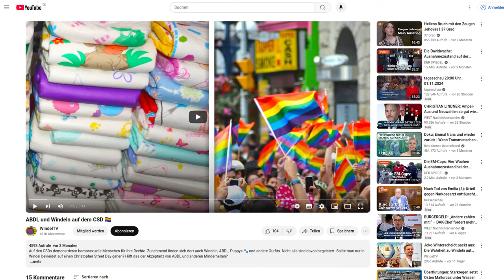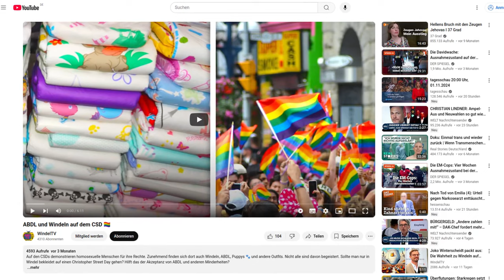Die Wahrheit über Fetische auf dem CSD Stuttgart 🏳️‍🌈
Wie verbreitet sind ABDL/Windeln, Puppys und weitere Fetische auf dem CSD? Ich habe mir selbst ein Bild gemacht, wie es mit sexuellem auf dem CSD aussieht. Das seht ihr zusammen mit ein paar allgemeinen Eindrücken in diesem Video!